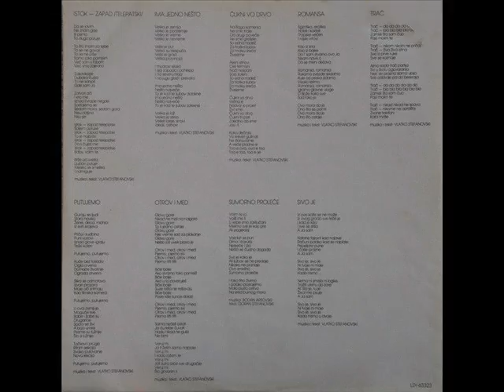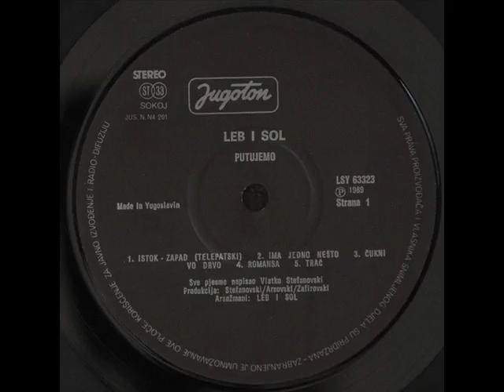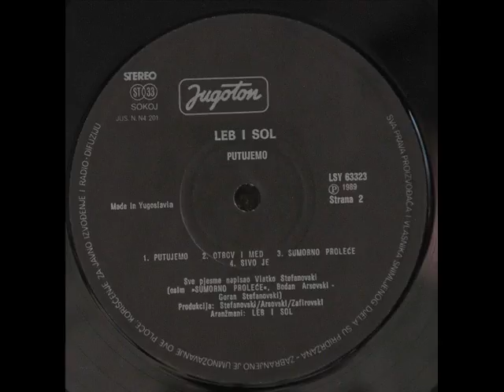TRAČ - LEB I SOL (1989)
Putujemo (1989)